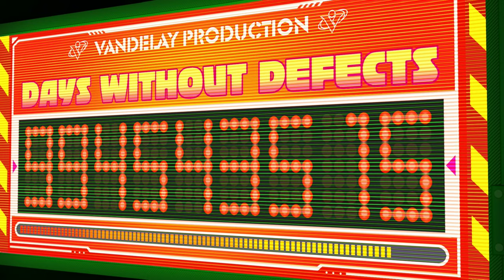Hi-Fi Rush Silent Gameplay No Commentary Part 2